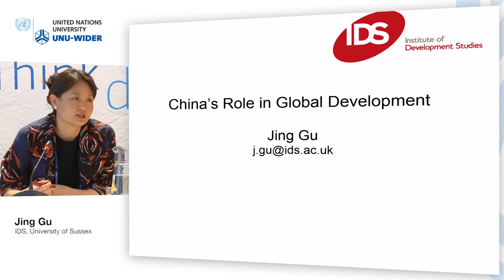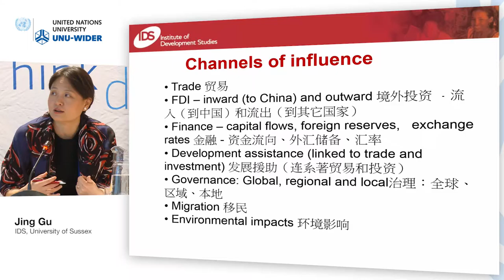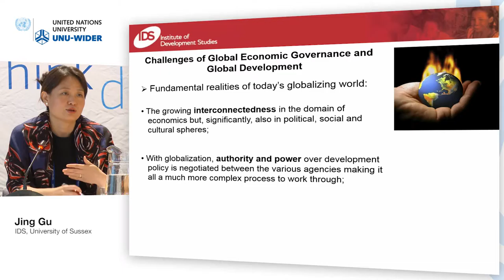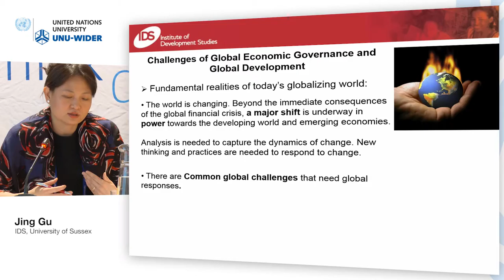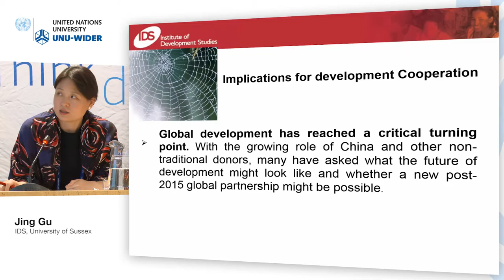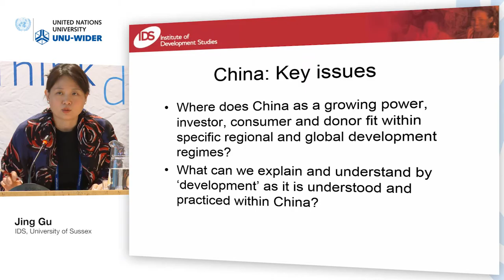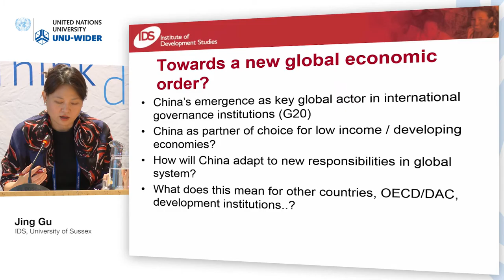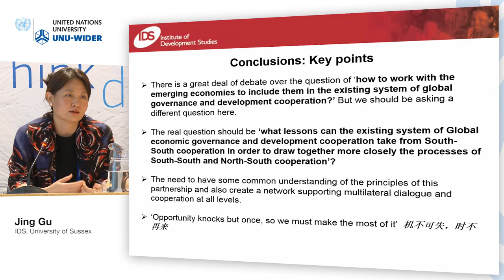Responding to crises conference – Priorities for reform of the global economic system 1/4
Jing Gu, IDS, University of Sussex
Presentation: China’s Role in Global Development